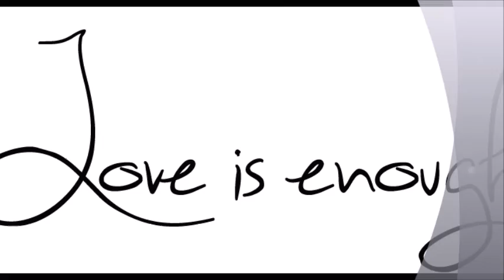Robeone - Stop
Enough Killing, Enough Pain, Peace...Love...World. MUSIC...